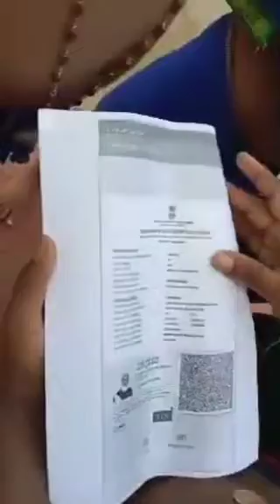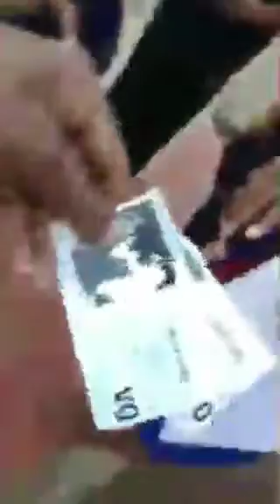ஐயப்பா பக்தர்கள் மட்டும் பார்க்கவும் எரிமேலி ஸ்பாட் புக்கிங்